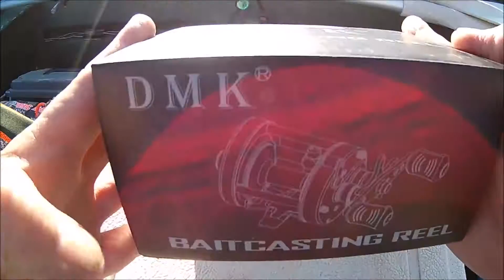DMK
My new DMK baitcaster